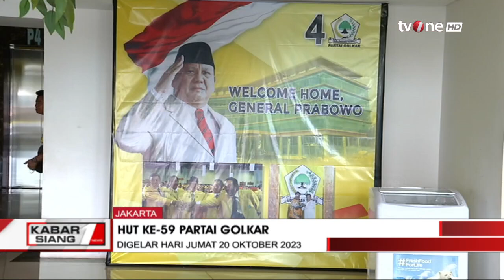HUT Ke-59 Partai Golkar, Airlangga Upacara dan Ziarah di TMP Kalibata | Kabar Siang tvOne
Kabar Siang, - HUT Ke 59 Partai Golkar, Airlangga Upacara dan Ziarah di TMP Kalibata | Kabar Siang tvOne

Ketua Umum DPP Partai Golkar Airlangga Hartarto beserta jajaran partai berziarah ke Taman Makam Pahlawan (TMP) Kalibata, Jumat (20/10/2023) pagi. Ziarah ini merupakan rangkaian HUT ke-59 Golkar.

KABSI01
RZA01
TOM01